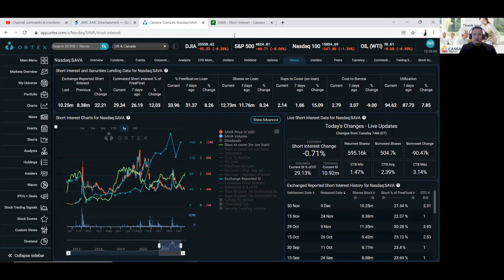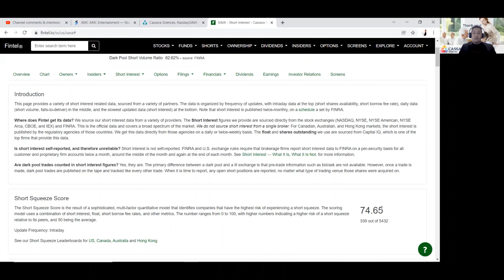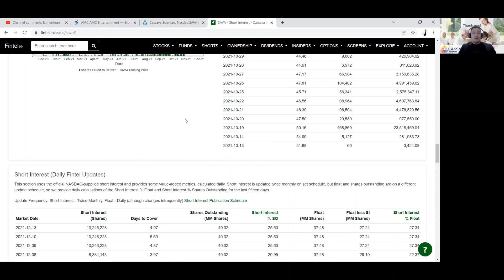SAVA STOCK CLINICAL TRIALS PHASE 3 STEP 1 AND STEP 2 WORKS, ORTEX AND FINTEL UPDATE, GAME CHANGER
SAVA STOCK PHASE 3 STEP 1 AND STEP 2 WORKS, ORTEX AND FINTEL UPDATE, GAME CHANGER MEDICATION, MORE DATA IS NEEDED